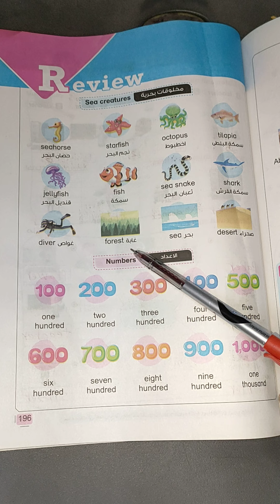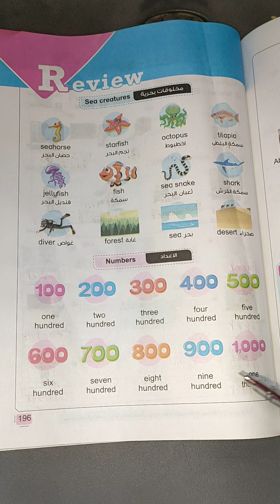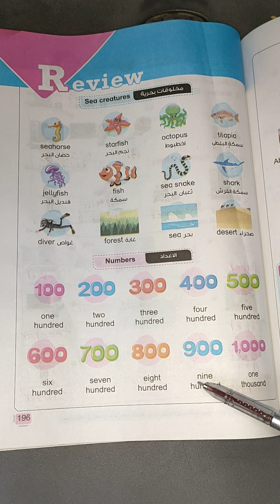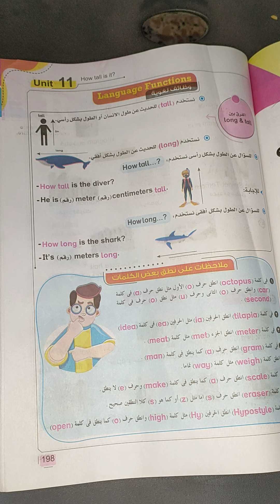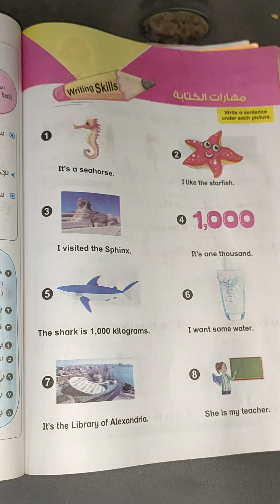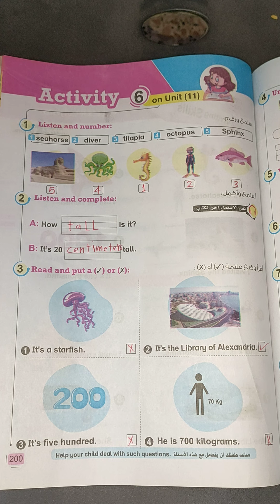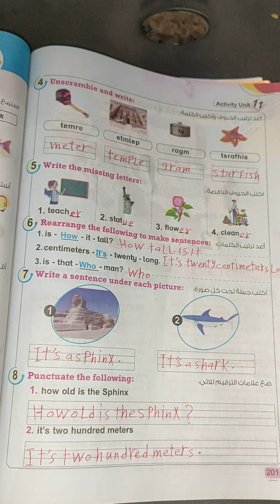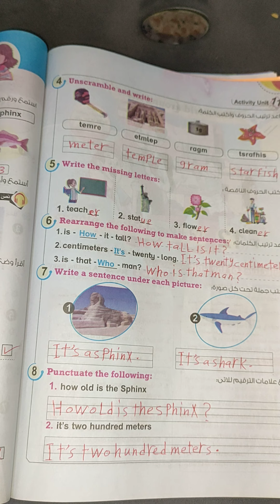مراجعه شامله على الوحدة الحادية عشر من كتاب بت باى بت للصف الثالث الابتدائي منهج كونكت مع حل الاسئله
مراجعه الوحده الحادية عشر من كتاب بت باى بت للصف الثالث الابتدائي منهج كونكت انجليزي ترم ثاني للعام الدراسي الجديد عام 2022 مع حل اسئله المراجعه من كتاب بت باى بت للصف الثالث الابتدائي منهج كونكت انجليزي ترم ثاني للعام الدراسي الجديد عام 2022